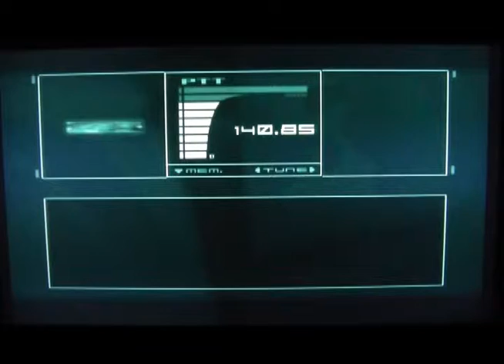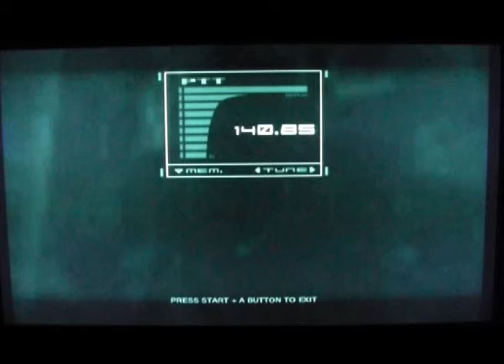Metal Gear Solid: The Twin Snakes - Tollhouse's Walkthrough (Part 17)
(Part 17)
(PLEASE READ!)

I, Tollhouse of Team Skyfire give you a walkthrough (Normal Difficulty) of the gamecube remake of the classic Metal Gear Solid for the PSX, Metal Gear Solid: The Twin Snakes. Cutscenes and Codec Conversations are included as well as commentary by yours truly during the gameplay.

I will try to post the other parts daily. -Tollhouse